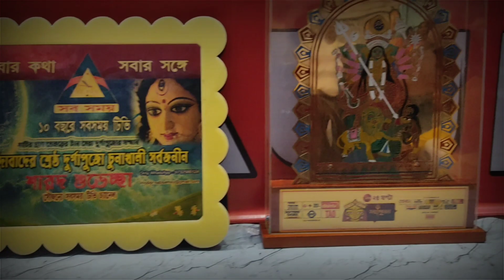চুনাখালি দুর্গোৎসব কমিটি এবারের প্রয়াস গুজরাতের বিস্বমৈত্রি ধাম full view ❤️‍🩹✨